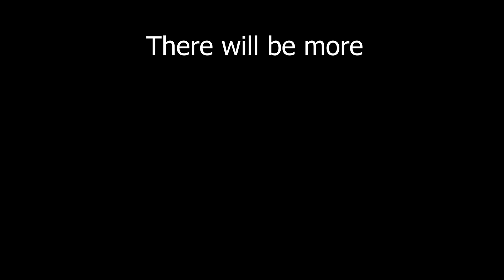An Improper Way Of Playing Ready or Not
The new update just came out, with ai improvements and some small map changes. Ari and I went to check it out late night so we weren't going in 100 percent